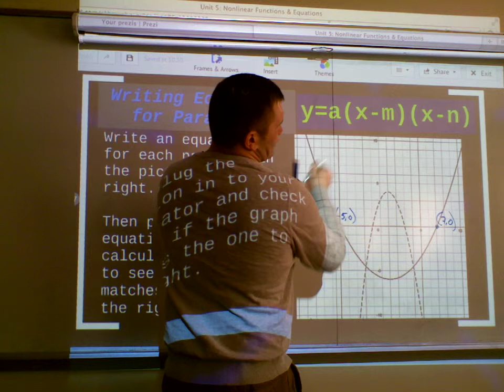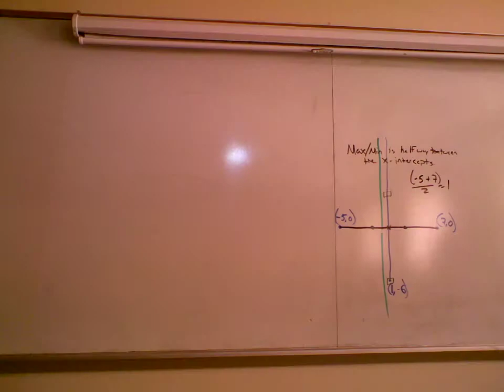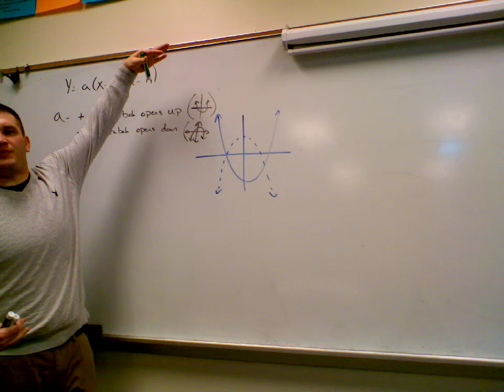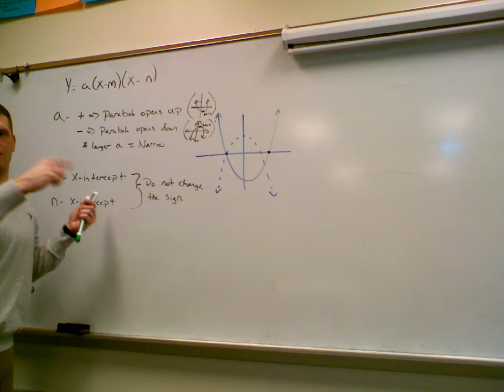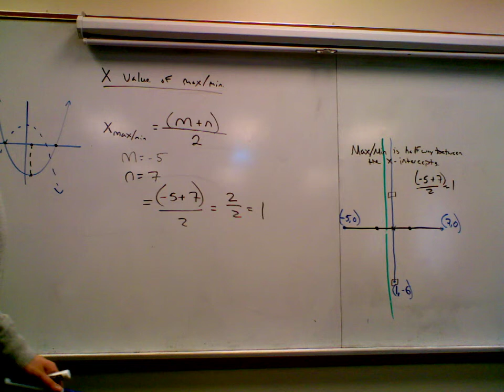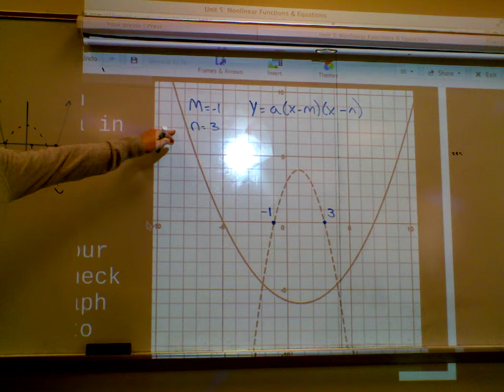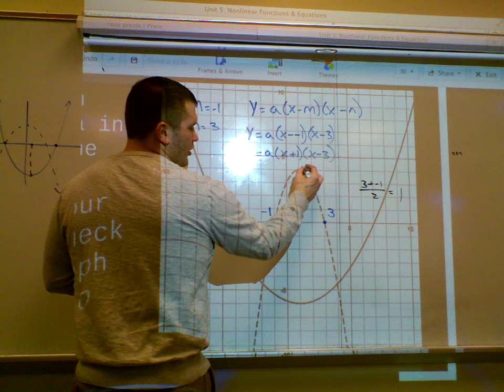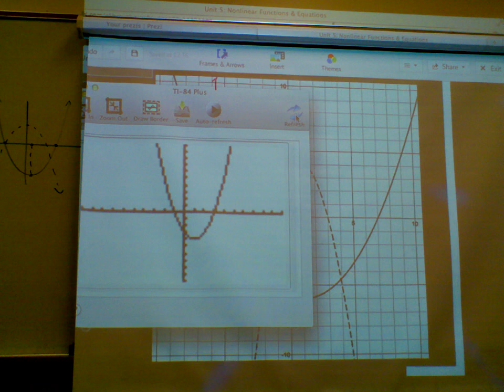Writing an Equation for a Parabola Factored Form